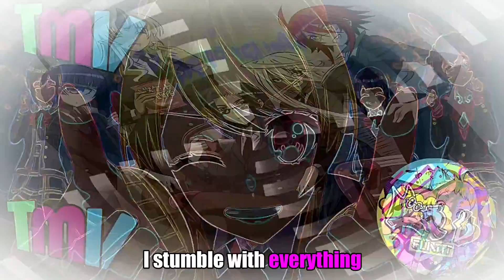*FINALE* Lights of Muse- Ayatsugu Otowa (TMV Recap Version)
Muse Dash Song: Lights of Muse- Ayatsugu Otowa (FINALE)